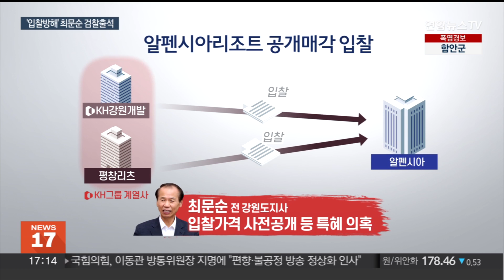'알펜시아 입찰방해' 최문순 소환…"매각노력 한것뿐" / 연합뉴스TV (YonhapnewsTV)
'알펜시아 입찰방해' 최문순 소환…"매각노력 한것뿐"

[앵커]

강원도 평창 알펜시아 리조트 입찰 방해 의혹을 수사하고 있는 검찰이 최문순 전 강원도지사를 불러 조사했습니다.

최 전 지사는 입찰 정보를 입찰 업체에 사전에 제공한 혐의를 받는데요.

최 전 지사는 매각을 위한 노력을 했을 뿐이라며 혐의를 부인했습니다.

이동훈 기자입니다.

[기자]

서울중앙지검이 알펜시아 리조트 입찰방해 의혹의 정점인 최문순 전 강원도지사를 피의자 신분으로 소환했습니다.

재작년 6월, 강원도는 네 차례 유찰 끝에 KH그룹 산하 특수목적법인인 KH강원개발에 알펜시아를 7천여억원에 매각했습니다.

최종 입찰에 참여한 두 회사가 모두 KH그룹 산하여서 입찰 담합 의혹이 불거졌는데, 최 전 지사는 이 과정에서 최저 입찰 금액을 사전에 알려주는 등 특혜를 준 혐의를 받습니다.

특히 검찰은 최 전 지사가 입찰 직전 친전을 통해 입찰 금액을 KH 측에 알려줬다는 매각 담당자의 진술을 확보한 것으로 알려졌습니다.

최 전 지사가 낙찰이 확정되기도 전 배상윤 KH그룹 회장 등을 직접 만나 인수를 논의했다는 의혹도 제기된 상태입니다.

최 전 지사는 검찰 조사에 앞서 혐의를 부인했습니다.

평창동계올림픽 이후 부채가 쌓여있던 알펜시아를 팔기 위해 KH그룹 외에도 120개 기업을 만났고 정해진 절차에 따라 매각했다는 겁니다.

[최문순 / 전 강원도지사] "부채가 많아가지고 나라나 강원도에 큰 부담이 돼서 매각하려는 노력을 했습니다. 기업들하고 많이 접촉을 하고 매각을 했는데 수사기관에서 그것을 이제 담합으로 보는…"

입찰 방해 공범 혐의를 받는 배상윤 회장은 동남아 국가에서 해외 도피 중인데, 검찰은 배 회장 조사 없이도 최 전 지사의 혐의 입증이 가능하다고 판단하고 있습니다.

검찰은 최 전 지사에 대한 조사 내용을 검토한 뒤 강원도에 손해를 끼친 배임 혐의나 공무상 기밀 누설 혐의를 적용할지 정할 방침입니다.